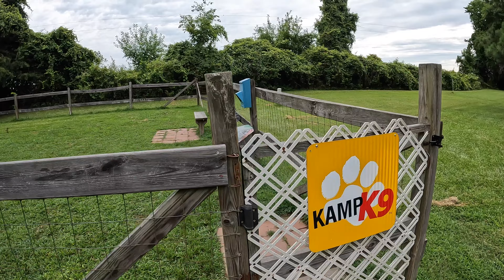Enfield / Rocky Mount KOA Journey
Short review and walking  tour of the Enfield / Rocky Mount KOA Journey